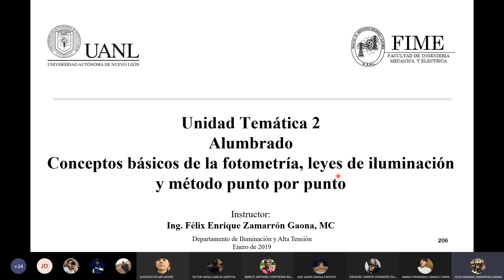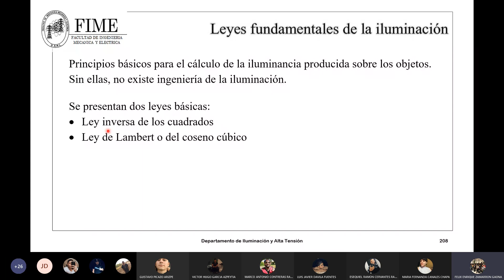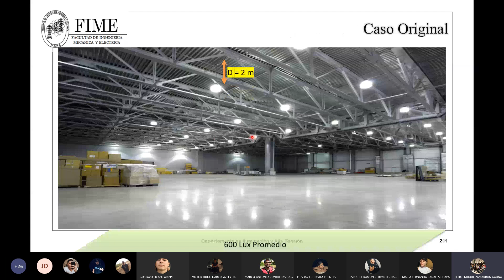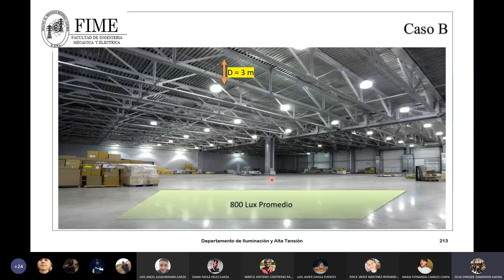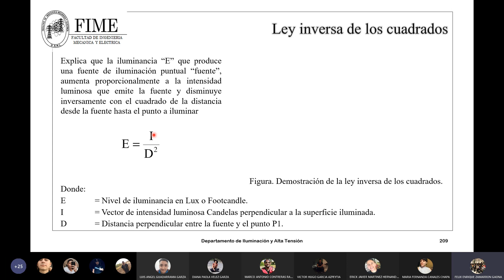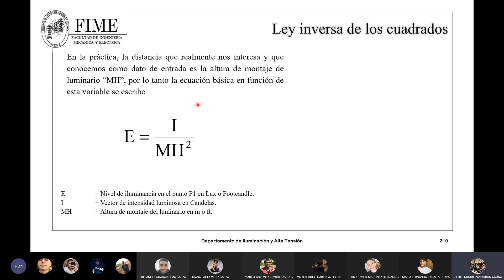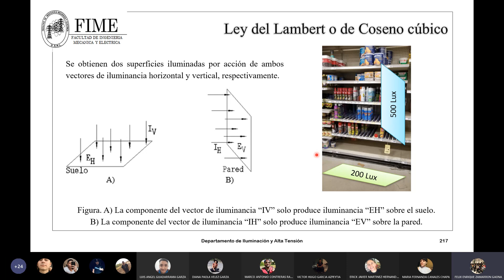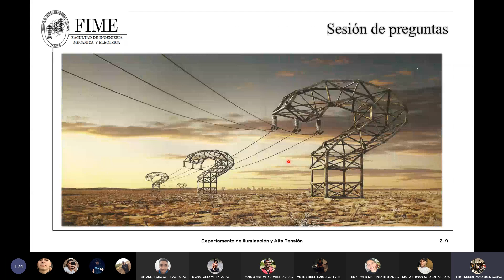CURSO DE ALUMBRADO E INSTALACIONES ELECTRICAS. SEMESTRE REGULAR (SESION 006, TEMA 2.3 LEYES)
En este video se platica acerca de las leyes fundamentales en el cálculo de la iluminación de una manera fácil y práctica. Le sugerimos continuar con los ejercicios resueltos.
LEY INVERSA DE LOS CUADRADOS
LEY DE LAMBERT O DE COSENO CÚBICO